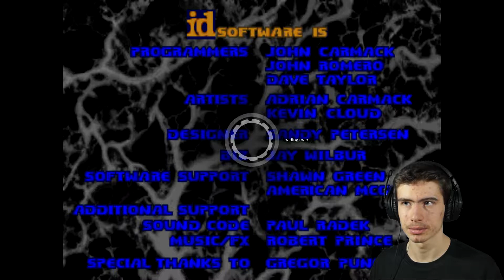DOOM ('93) #1 - Most játszok vele először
Ha kérdésetek van, tegyétek fel nyugodtan, ha tudok válaszolok. :)